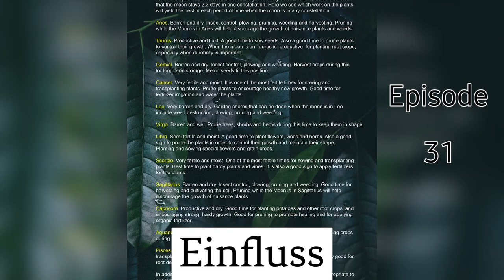Der Mond und die Pflanzen ⎢Schwingungen des Kosmos 32